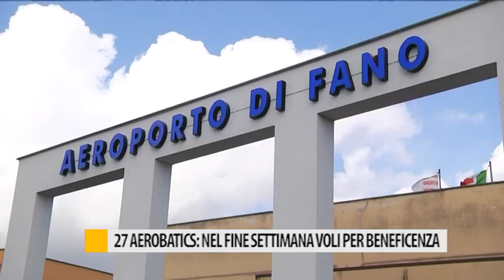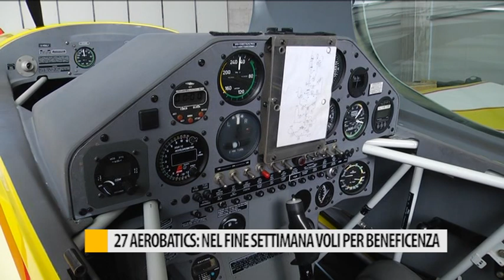27 Aerobatics: nel fine settimana voli per beneficenza